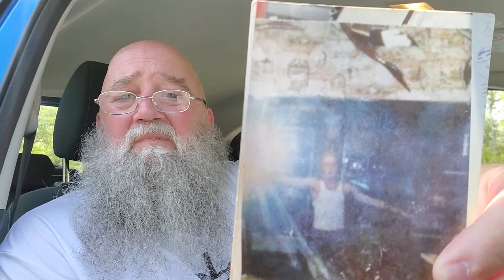Those who resist evil, You will be hated by them all.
Telling them what is written,  you are whom you obey,  sin into death, they will hate you.  Just had it happen with a priest and group from Chicago, Illinois here in Israel.
They took pleasure in unrighteousness is exactly what is happening now.